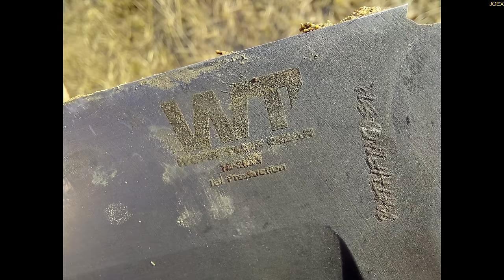WORK TUFF GEAR PATHFINDER - SK85 STEEL - DESTRUCTION TEST - UNTIL IT BREAKS - MOVIE # 8 - THE BATON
DESTRUCTION TEST - UNTIL IT BREAKS or A FANBOY CRIES!
WTG -  Pathfinder - the Legend
KNIFE DESTRUCION EPIC BATTLE - JOEX AGAINST THE FREAKING WORLD!
I AM SWEARING A LOT  THIS TIME!!!

Work Tuff Gear Pathfinder survival knife, Hand Rub Retro Washed, Forest Camo Gator Grip (Neon Green Liner)
Blade material: SK-85
Blade hardness: HRC 56-58
Blade coating / finish: Hand Rub Retro Washed#
Handle: G-10
Sheath: Kydex
Weight: 928 g
Overall length: 460 mm
Blade length: 305 mm
Blade thickness: 5.7 mm
€ 280.-

Shot with a GLOCK 17, 9 mm bullets
SHOT with Assault Rifle STEYR AUG, 5,56 mm
SHOT with SHOTGUN in the car (Stoeger -  UBERTI Double Defence shotgun)

WTG PATHFINDER against CAR ROOF of the VW GOLF, BRICK, TIP WOOD STAMP TEST - IRON ROD - DRILLING ROD - GRAVEYARD SESSION
KNIFE Tanto REVIEW - FIRST LOOK - FIRST IMPRESSION - UNBOXING
DESTRUCTION TORTURE
KNIFE TEST -  FIRST IMPRESSION - STABBER
BRICK TEST, TIP TEST,  TORTURE TEST,  CAR STABBING
DEATHBOXING - BREAKING POINT - KNIFE REVIEW